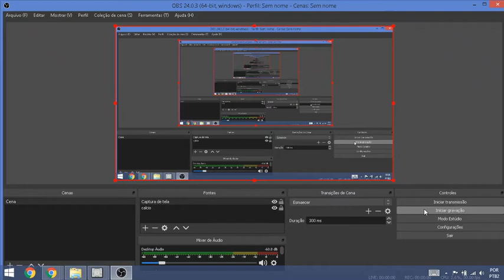Jojo Todynho vs. Anitta (Luta Livre)